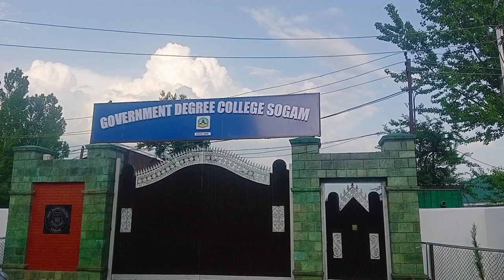Govt.Degree college sogam.lolab 😱land of love &beauty .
Govt Degree College
sogam
land of love and beauty .